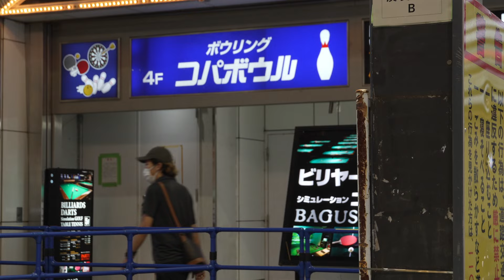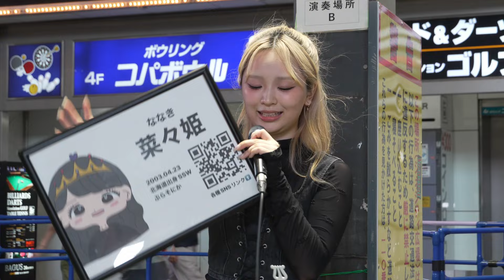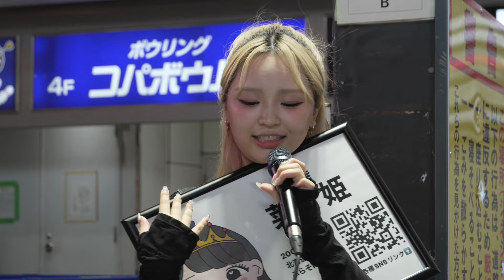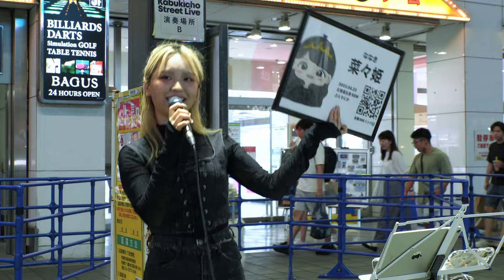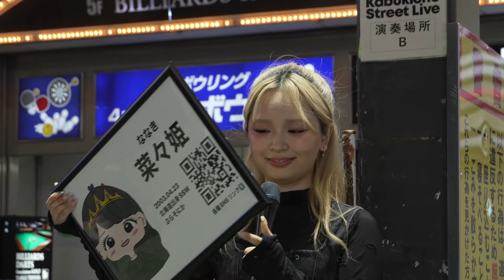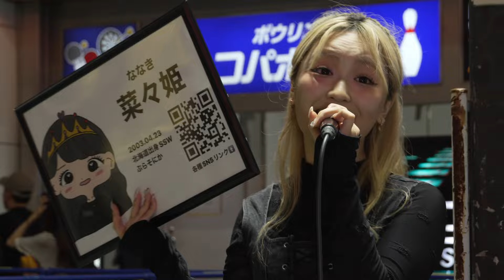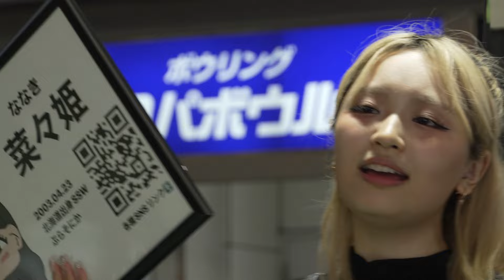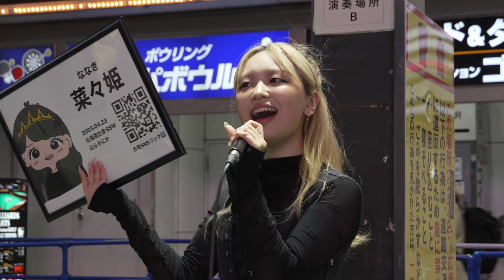菜々姫 優しい歌声に癒される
今回の歌った楽曲は、ボニーピンク、菜々姫オリジナル曲、尾崎豊、SMAP、西野カナ、secret base～君がくれたもの～です。